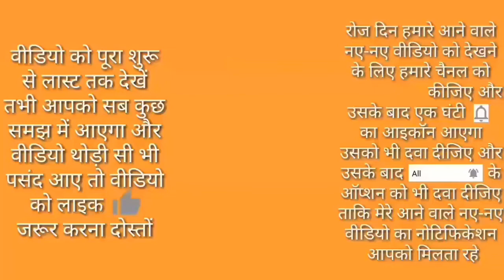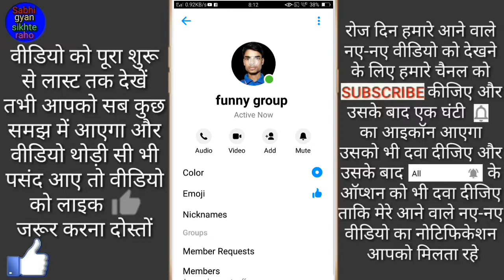Messenger group ka profile picture Kaise badle // How to change messenger group profile picture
Hi friends is video me main aapko bataya Hoon messenger group ka profile picture change Karne Ka Tarika

(3) 2 Most important hidden feature of Facebook // Facebook की दो सबसे महत्वपूर्ण छिपी हुई सुविधा
(6) How to turn off autoplay video on Facebook // Facebook pr autoplay video Kaise band kare
(7) Kisi bhi Android, ios mobile ka stock HD wallpaper apne mobile par kaise set kare
(9) Facebook फोटो को गैलरी में कैसे सेव करें // Facebook photo ko gallery me kaise save kare
(10) Mobile ke call Screen theme ko kaise Badle // How to change mobile call screen theme
(11) MX player me kisi bhi video ko kaise Chhupaye // How to hide any video in MX Player
(14) YouTube एप्प की 5 गुप्त सेटिंग्स ! 5 Secret Hidden Feature Of  YouTube App ! Sabhi gyan sikhte raho
(16) Kisi bhi app ko force stop kaise kare // किसी भीApp को Force stop कैसे करें
(18) Mobile ke keyboard mein apna photo kaise Lagaye //  के कीबोर्ड में अपना फोटो कैसे लगाएं
(21) Kisi bhi train ko live WhatsApp par Kaise Dekhe ! किसी भी ट्रेन को लाइव WhatsApp पर कैसे देखें
(22) Mobile ke Ghadi Mein apna photo kaise Lagaye ! मोबाइल के घड़ी में अपना फोटो कैसे लगाएं
(28) किसी भी App के Icon को बड़ा कैसे करें // Kisi Bhi App Ke Icon Ko Bara Kaise Karen
(29) Power Button की खास खुफिया Trick जो आप भी नहीं जानते हैं // Power Button Hidden Feature In Android
(30) अब किसी को भी Message करो आपका नंबर नहीं जाएगा // Send Message AnyoneTo Hide Number

फिर मिलेंगे कि नहीं वीडियो के साथ तब तक के लिए बाय राधे राधे बोलना पड़ेगा